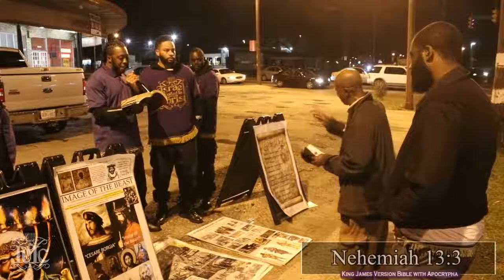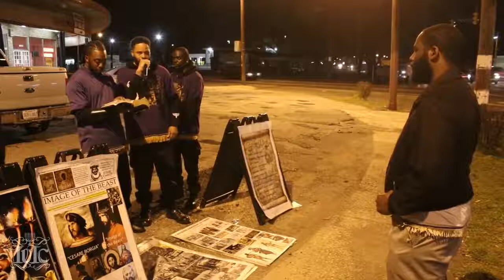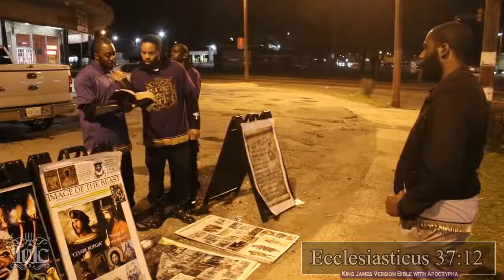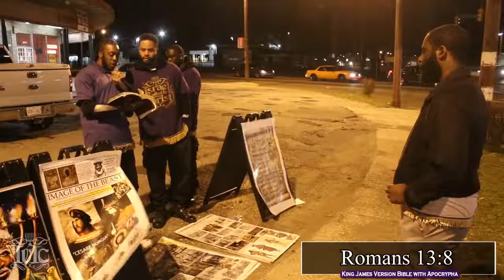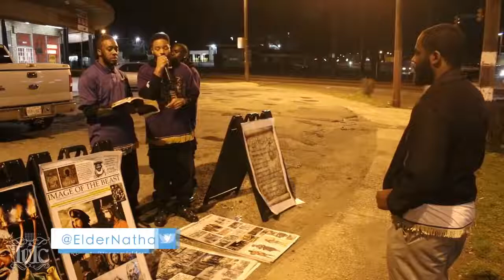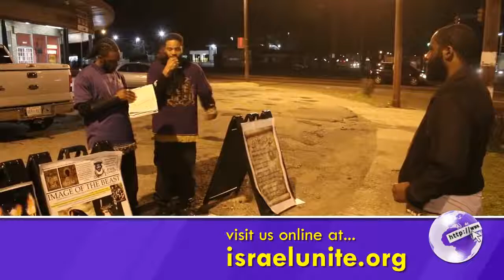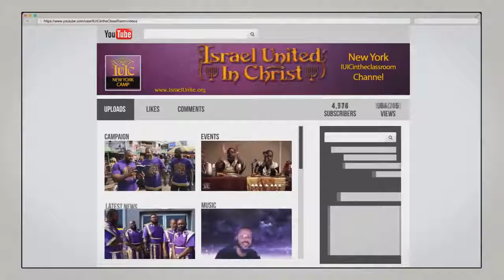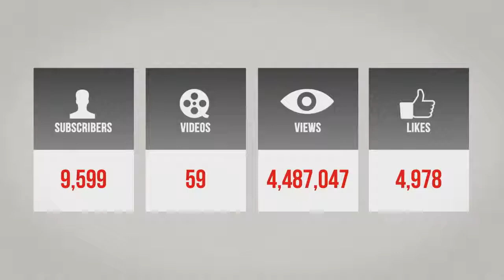The Israelites: Brother You MUST Congregate...IUIC